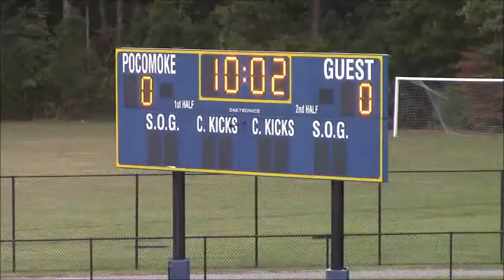PHS FHvdKIBaysideChamp10 25 16